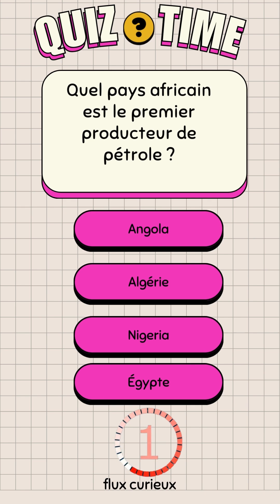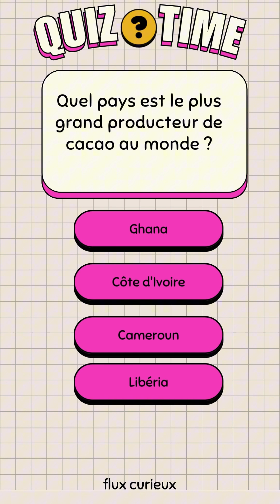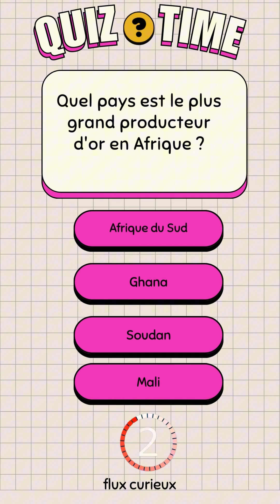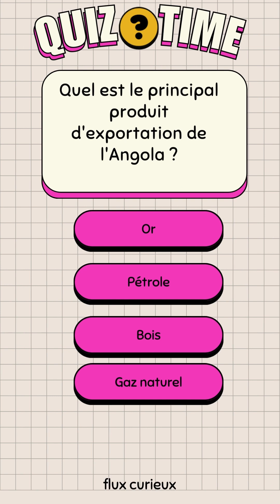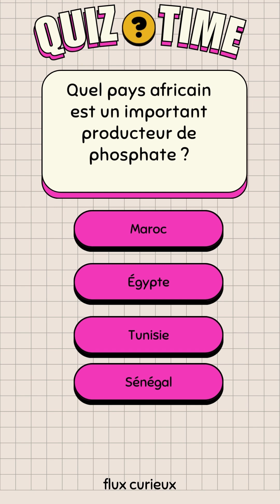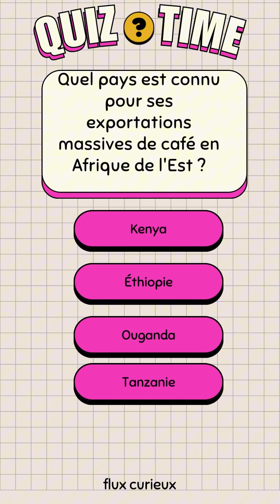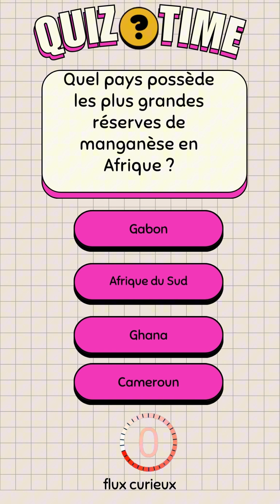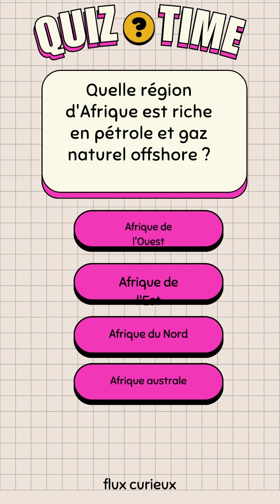QUESTION POUR UN CHAMPION 001